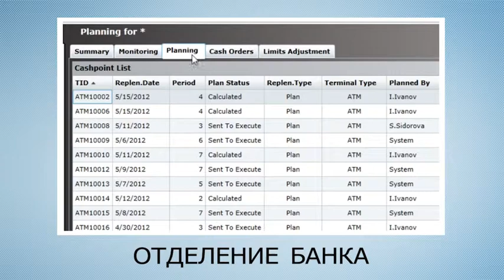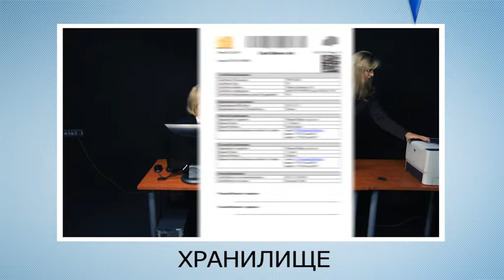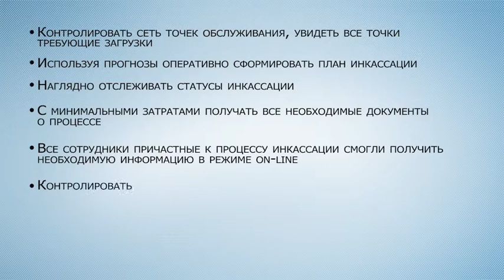Cash Logistics.iQ, (RU)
Cash Logistics.iQ - продукт семейства .iQ, предназначенный определять потребность в наличных средствах отдельно для каждой точки приёма/выдачи наличных*. Программное решение позволяет поддерживать оптимальное количество денежных средств.